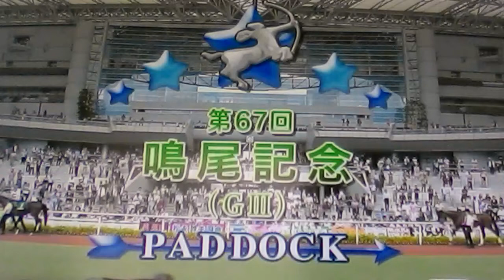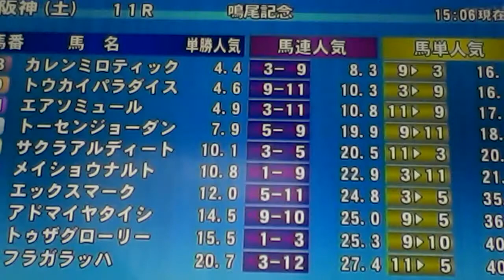2014/6/7阪神11R 第67回 鳴尾記念(ＧＩＩＩ) サラ系3歳以上 2000m 芝・右 （国際）（特指） オープン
1着 11番 エアソミュール  牡5 56.0  戸崎圭太 1:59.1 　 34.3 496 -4 角居勝彦 1
2着 10番 アドマイヤタイシ  牡7 56.0  岩田康誠 1:59.1 ハナ 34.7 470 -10 橋田満 9
3着 2番 フラガラッハ  牡7 56.0  高倉稜 1:59.1 ハナ 34.3 494 +2 松永幹夫 10